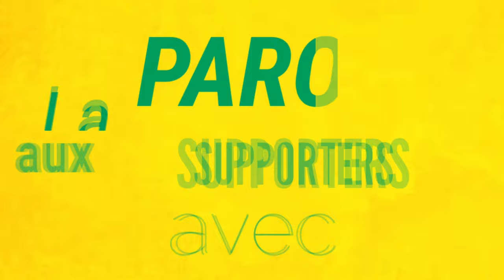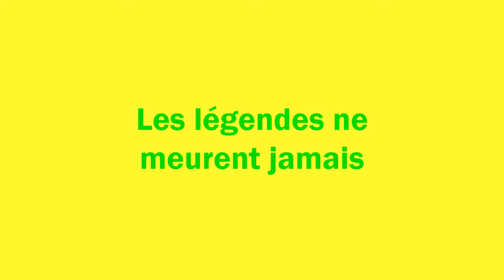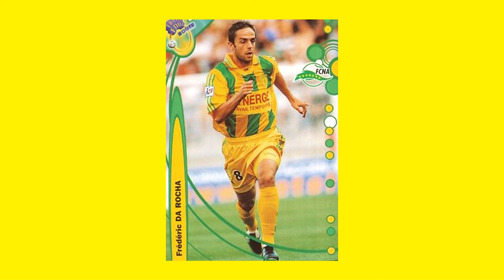Frédéric Da Rocha - Old Naoned #1 -L'Assemblée Jaune et Verte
Montage par : Théophile

Merci à tous pour votre soutien et Allez Nantes 💛💚🔰 !